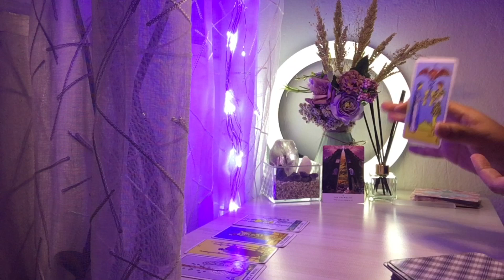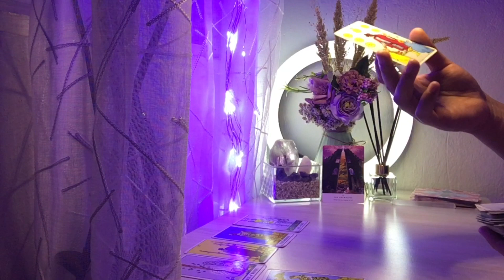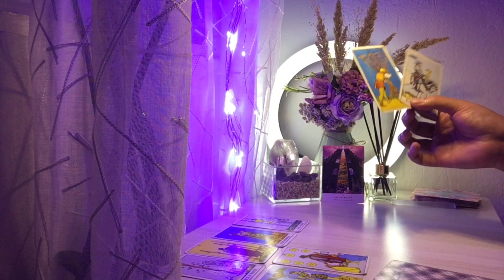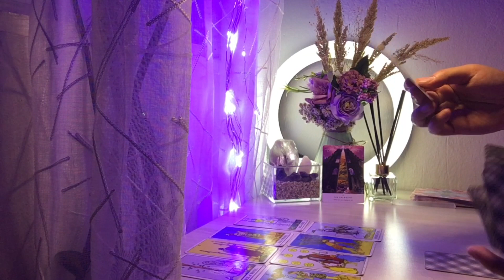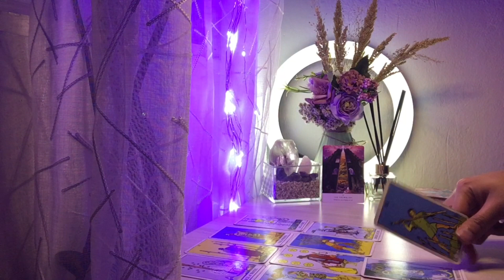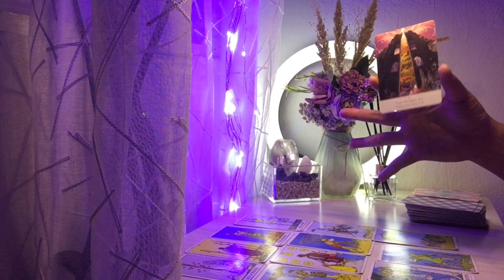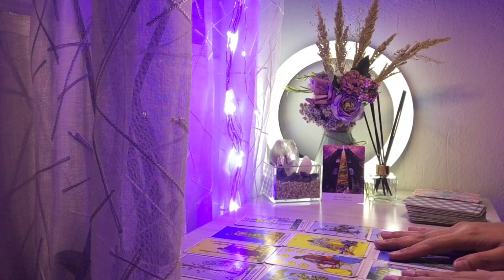LIBRA 💫 FEBRUARI 2022 🌙 PERUBAHAN BESAR 🔮✨TAROT💕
✨Hai Spiritual people!✨
Teruntuk kamu yang menyukai Tarot Reading, Astrology, Spirituality dan Self Empowerment,

✨About Me✨
Nike Crystalia 🧘🏻‍♀️
Divine Feminine/Yin Polarity | Twin Flame 🌸🍃
(Capricorn Sun - Leo Moon - Taurus Rising - Scorpio Mars - Libra Venus)

Rahu/North Node: Capricorn♑︎
Ketu/South Node: Cancer ♋︎
Soul Planet: Venus ♀

Life Path: 3 (The Creative Communicator)
Destiny/Expression: 3 (My destiny is to inspire, motivate, heal, uplift, and energize other people)
Soul Urge: 5 ( Freedom, dynamism, vitality, and adventures)

MBI Personality: INFJ (Advocate Personality)

and using these to inform my readings we will go dive deep.

USDT: TAxJzN1Jmp5fqgV3BazNdhcMah25qXdv2V (Ensure the network is Tron (TRC20).
JENIUS/BTPN  : 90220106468 a/n Nike Crystalia (Indonesian Bank)

⚠️ Attention ⚠️
DYOR semua bacaan tarot yang diberikan di sini hanya untuk tujuan hiburan, Selalu percayai intuisi Anda untuk mengetahui kapan bagian dari pesan itu untuk Anda atau bukan. Ingatlah untuk mendengarkan suara diri  yang Anda terima saat menonton yang mungkin berisi pesan yang lebih spesifik mengenai situasi Anda!
Silakan tanya diri Anda/intuisi Anda sebelum Anda menonton pembacaan tarot ini .

xoxo❤️
Nike Crystalia